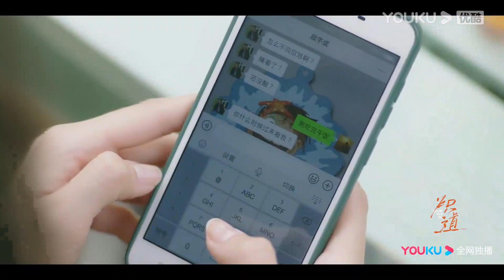ตัวอย่าง | ก้าวนี้เพื่อเธอ Falling into You EP13-14 | จินเฉิน/หวังอันอวี่/ฉือเจีย | YOUKU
ยินดีต้อนรับผู้ชมในเขตประเทศไทย ญี่ปุ่น เกาหลี อินโดนีเซีย เวียดนาม มาเลเซีย สิงคโปร์ ฟิลิปปินส์ เขตปกครองพิเศษฮ่องกงแห่งสาธารณรัฐประชาชนจีน เขตปกครองพิเศษมาเก๊าแห่งสาธารณรัฐประชาชนจีน และเขตปกครองพิเศษไต้หวันแห่งสาธารณรัฐประชาชนจีน ย้ายไปรับชมซีรีส์ที่แอป YOUKU International ยินดีต้อนรับดาวน์โหลดแอปพลิเคชัน YOUKU International ไม่ว่าคุณจะอยู่ที่ไหน คุณสามารถเพลิดเพลินกับซีรีส์ "ก้าวนี้เพื่อเธอ" ทุกตอนพร้อมคำบรรยายหลายภาษา สมัครสมาชิกแอปพลิเคชัน YOUKU International เพื่อรับชมซีรีส์ก่อนใคร

★รับชมทุกตอนทางแอป YOUKU International  ออกอากาศวันที่ 29 ก.ย. 65 ทางแอป YOUKUวันแรกสมาชิกแอปรับชมได้ 4 ตอนและรับชมทุกวันติดต่อกัน 10 วัน หลังจากนั้นทุกวันพฤหัสรับชมได้ 2 ตอน วันศุกร์และวันเสาร์รับชมได้วันละตอน ผู้ชมทั่วไปวันแรกรับชมได้ 2 ตอน และรับชมทุกวันติดต่อกัน 10 วัน หลังจากนั้นทุกวันพฤหัส - เสาร์รับชมได้วันละ 1 ตอน สมัครสมาชิกแอป YOUKU International เพื่อรับชมก่อนใคร
★นักแสดงนำ：จินเฉิน/หวังอันอวี่/ฉือเจีย/หลี่จัวเจา/จางข่ายอิ๋ง/เจียงอวี่ซุ่น/กัวจิ้นฉี
ก้าวนี้เพื่อเธอ Falling into You ：ต้วนอวี่เฉิงที่เจริญเติบโตในหมู่บ้านชาวประมงบนเกาะเล็กๆ ในมณฑลฝูเจี้ยน เขามีความฝันอยากจะเป็นนักกีฬากระโดดสูง ภายใต้การสอนอย่างเชี่ยวชาญของผู้ช่วยสอนหลัวน่า เขาไม่เพียงแต่พัฒนาสถิติรุดหน้าได้อย่างรวดเร็ว ความสนิทสนมของทั้งสองที่ใกล้ชิดกันเช้าค่ำก็ค่อย ๆ ก่อตัวขึ้นระหว่างนั้นด้วย สุดท้ายแล้วต้วนอวี่เฉิงก็ทำลายสถิติของตัวเองได้ ในขณะเดียวกันก็ได้มีรักที่จริงใจกับหลัวน่า